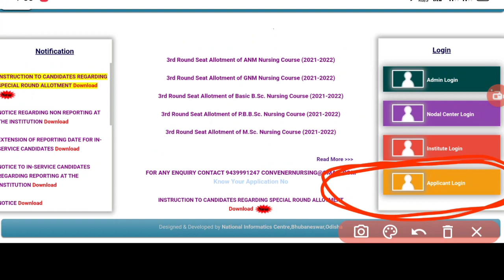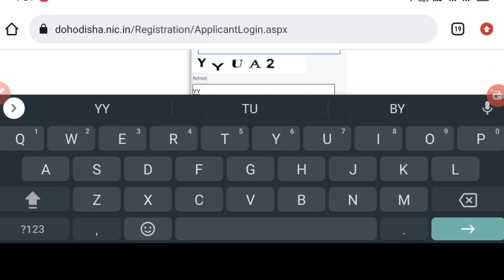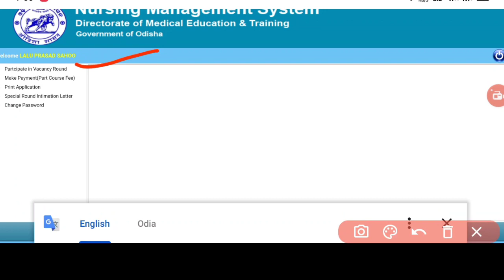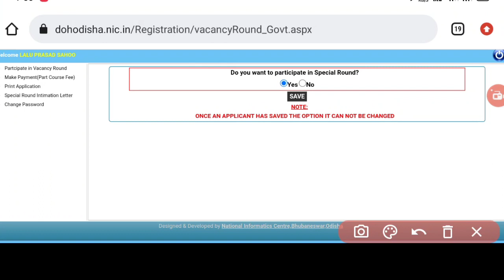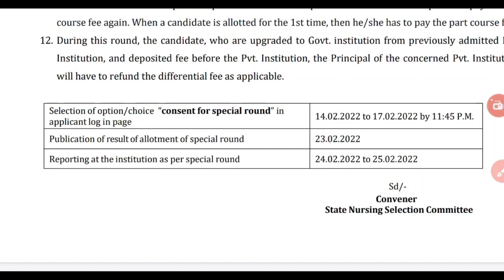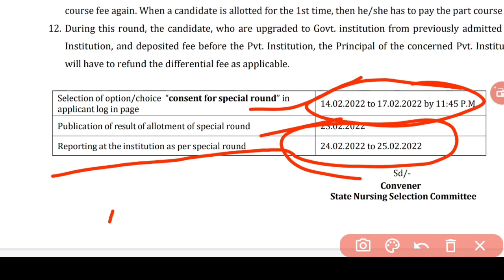ଆସିଗଲା NURSING SPECIAL ROUND OPTION❗SPOT ROUNDରେ ଜଲ୍ଦି APPLY କରନ୍ତୁ❗ସବୁ ପିଲା ନିଶ୍ଚୟ APPLY କରିପାରିବେ❗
A SMALL TRY TO HELP YOU PREPARATION FOR--::
AIIMS
ESIC
BSF
OSSSC
NHM
RRB
CHO
NORCET
PGI
NURSING QUESTIONS AND ANSWERS.
NURSING MCQ
NURSING COMPITATIVE EXAMS.
NURSING QUERIES.
NURSING ADMISSION.

Jay Jagannath 🙏🙏🙏